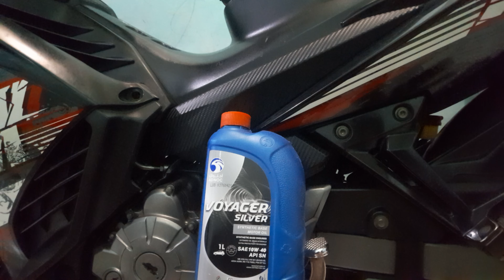testimoni oli adnoc voyager silver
Hallo kawan sekalian, kali ini aku mau share pengalaman menggunakan oli adnoc voyager silver selama 2 bulan.
rasa berkendara tergolong nyaman, meski mesin tidak sehalus oli synthetic tetapi perpindahan gigi termasuk mudah.
selama dua bulan pemakaian dan menempuh jarak pakai sekitar 1.938km oli baru terasa kurang enak untuk perpindahan gigi. yuk saksikan vidionya👉